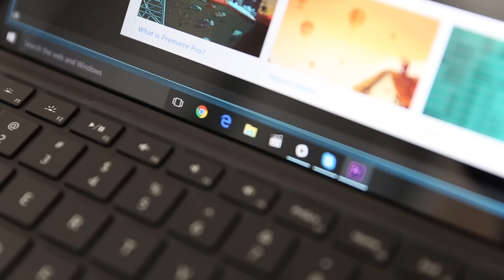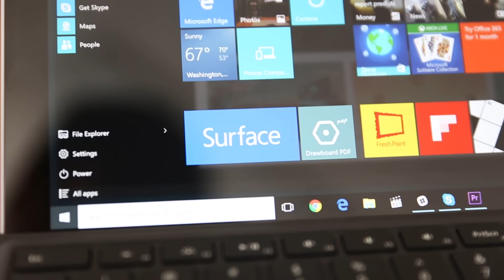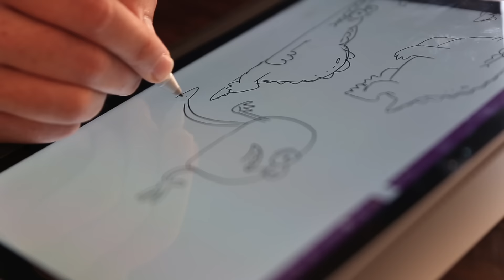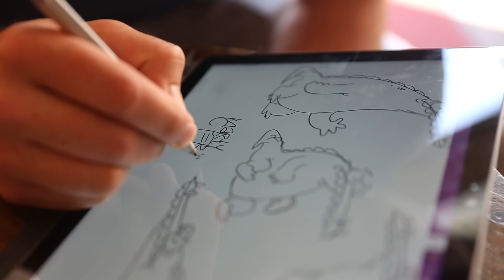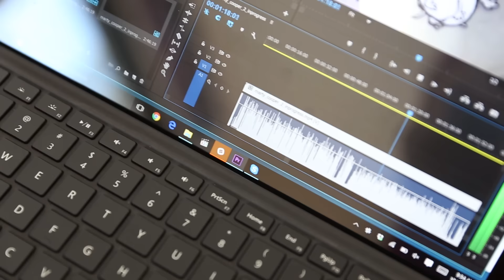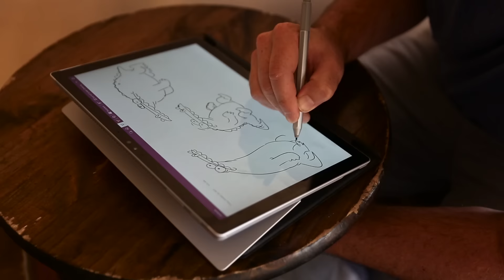Tested: Microsoft Surface Pro 4 Review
Even though the Surface Book is getting a lot of attention for its unique design, the new Surface Pro 4's refinement of Microsoft's proven tablet-laptop hybrid is just as impressive. The device is every bit an improvement over last year's model, packing an Intel Skylake processor into a chassis that's even thinner than the Atom-based Surface tablet. Its screen, keyboard, and stylus are also better, and we test it in the hands of working artists.

Thanks to Marty Cooper for helping with this test.

Shot by Joey Fameli
Edited by Norman Chan